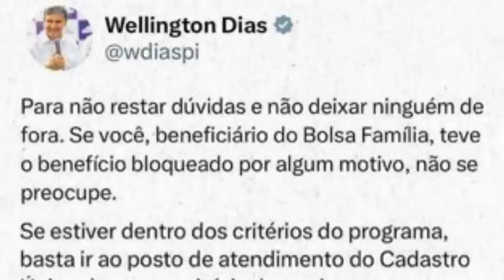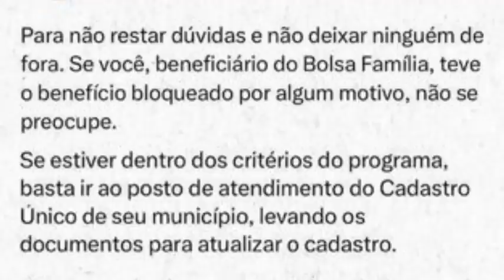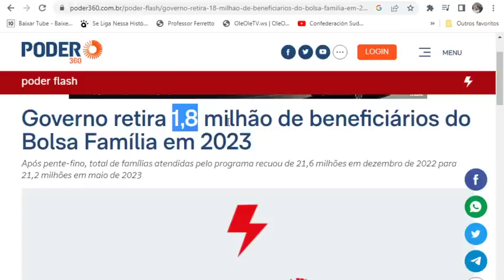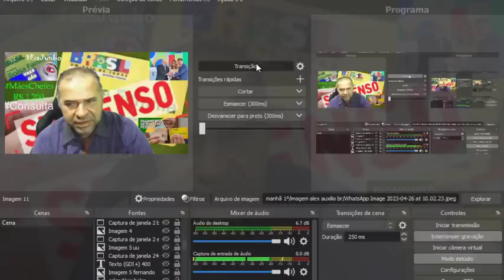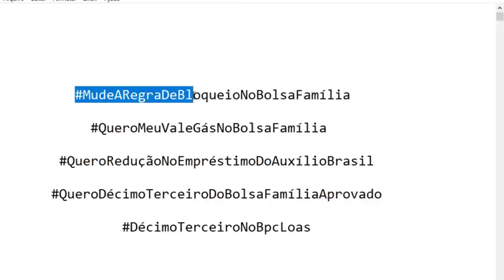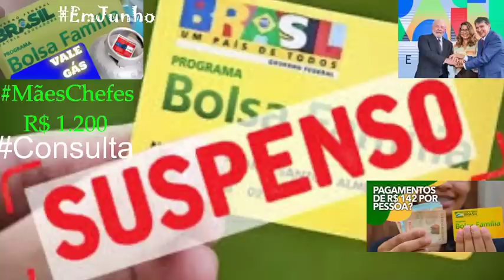🎯GOVERNO! OS CORTES!👀 EXCLUSIVO! Cnis Cpf BOLSA FAMÍLIA!😒MUDANÇAS!? Cras RendaMaior ValeGás 👈🤔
Antena Parabólica Grátis Fone: 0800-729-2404 Link App